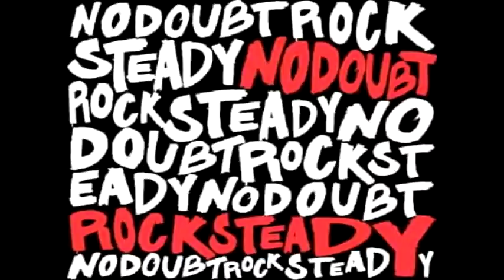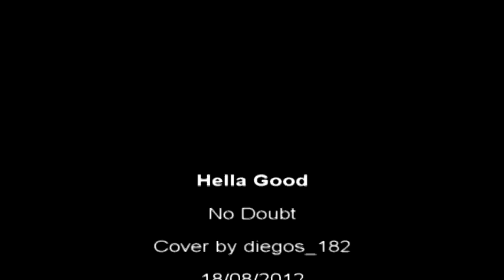Hella Good (No Doubt) - diegos_182 cover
Hella Good (No Doubt)
Cover by diegos_182
18/08/2012